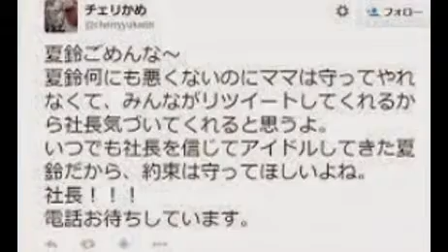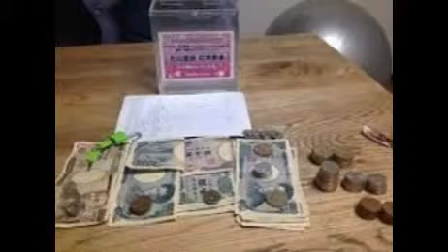丸山夏鈴の母告発「募金活動の善意、一円も届いていない」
闘病生活を続けながら活動していたアイドルの丸山夏鈴さんが

2015年5月22日、肺がんのため死去した。21歳だった。

　芸能界やファンから追悼コメントが相次ぐ中、

インターネット上では夏鈴さんの母親が投稿していたツイートが物議を醸した。

ファーストシングル発売の募金活動を巡る所属事務所社長の対応を

問題視したものだった。

■シングル発売支援に230万円集まる

　同事務所では14年10月、「事務所の利益にする事無く、

丸山夏鈴ファーストシングル『Eternal Summer』を発売させ、

その利益を全て丸山夏鈴とそのご家族に寄付したい」との思いから任意団体

「丸山夏鈴応援募金」を設立した。

　その一環として、11月にはクラウドファンディング「CAMPFIRE」上でも

ファーストシングル発売に向けた募金プロジェクトを実施。

支援者は金額に応じた特典（リターン）を受けることができるというもので、

プロジェクトには目標額100万円を上回る約230万円が集まった。

そして15年2月、夏鈴さんは念願の「Eternal Summer」をリリースすることができた。

　ところが5月22日、夏鈴さんの母親が募金活動後の社長の対応を

　　「どうして夏鈴に会いにきてくれないのですか？クラウドファンディングの

リターンも夏鈴のやるべき事は終わってるのに、社長の所で全てストップしています。

メールをしても無視されて夏鈴が可哀想です。夏鈴はずっと待っていましたよ！

 募金活動の善意も夏鈴には一円も届いてません」

　ツイートを見るに、支援者への対応や募金額の行方について疑問点があるが、

社長と連絡がつかず不満を持っているようだ。続けて母親は、

　　「夏鈴ごめんな～ 夏鈴何にも悪くないのにママは守ってやれなくて、

みんながリツイートしてくれるから社長気づいてくれると思うよ。

いつでも社長を信じてアイドルしてきた夏鈴だから、約束は守ってほしいよね」

と夏鈴さんに呼びかけつつ、「社長!!!　 電話お待ちしています」と

連絡するよう強く求めた。